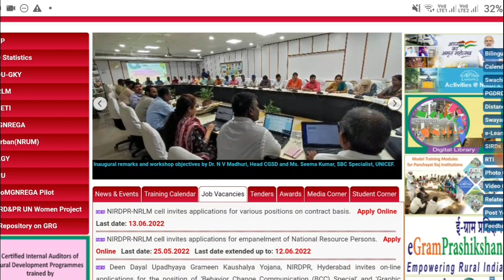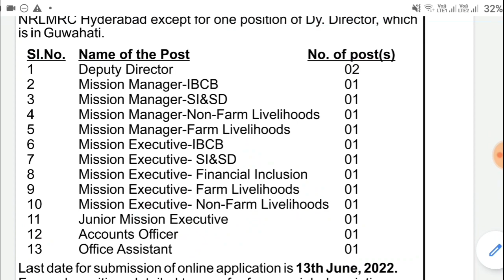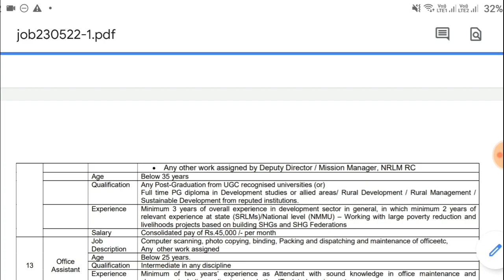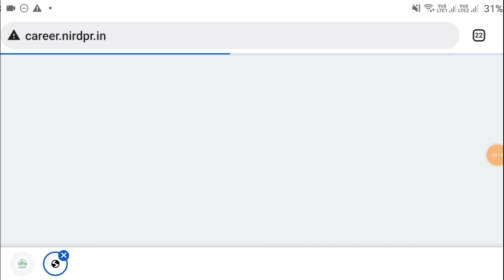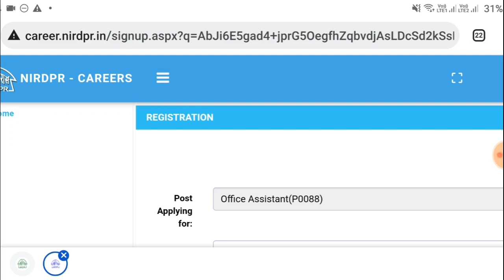ఇంటర్ అర్హతతో పంచాయతీ రాజ్ శాఖ నోటిఫికేషన్ || NIRDPR Recruitment 2022 || Jobs In Telugu